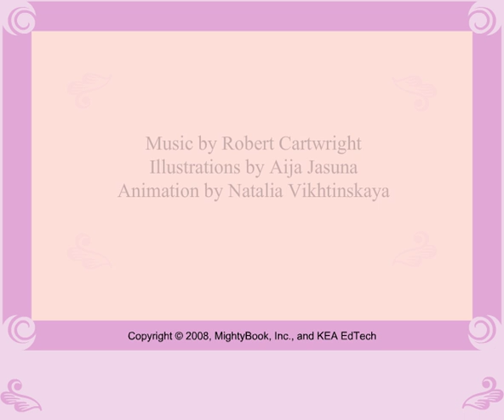Take Me Out To The Ballgame